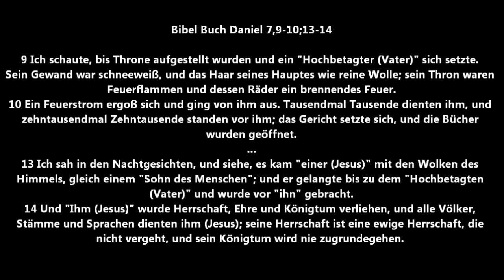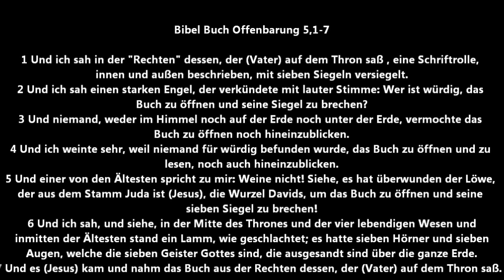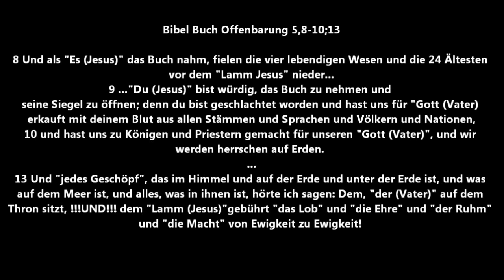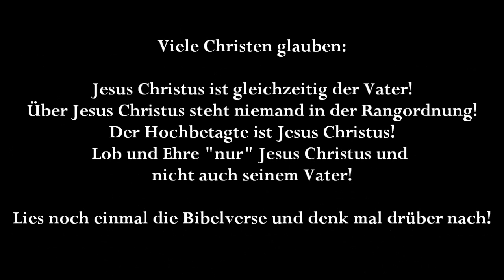Ist Jesus Christus gleichzeitig der Vater und somit der Höchste in der Rangordnung der Gottheit ?